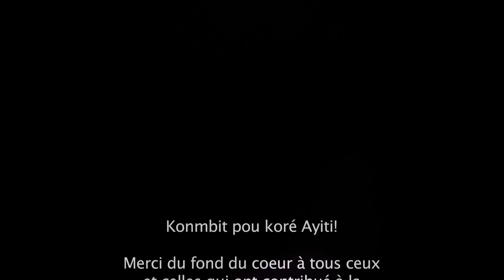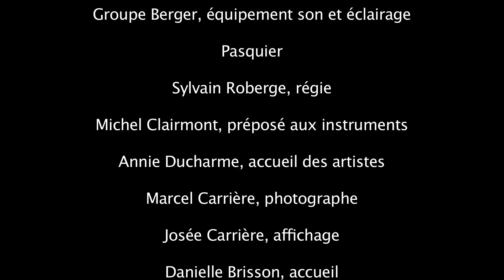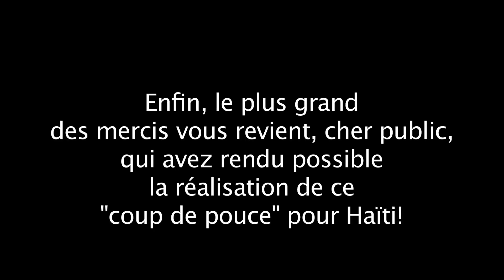Spectacle Konmbit Pou Kore Ayiti